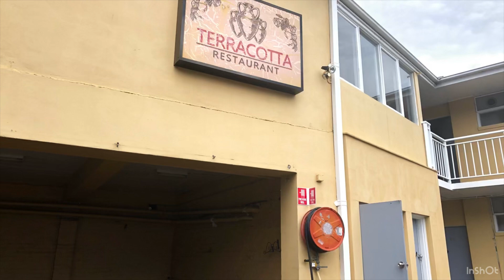Abandoned Sydney: Untouched Hotel